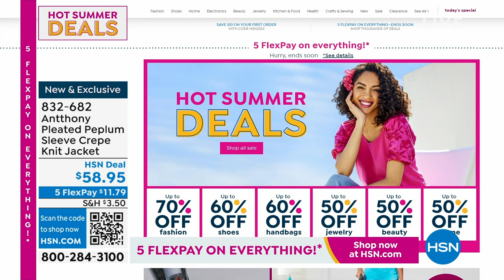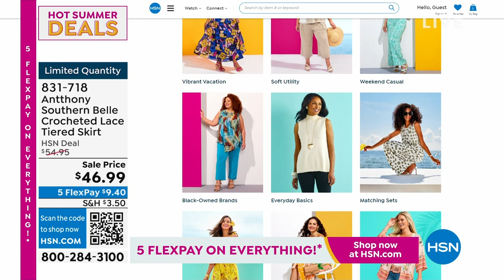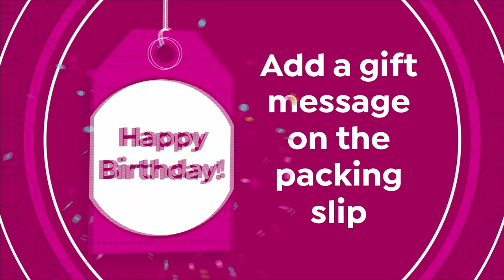HSN | Antthony Design Original Fashion Deals 06.17.2023 - 06 PM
Curate your wardrobe with relaxed, contemporary designs that standout and inspire at prices you love!